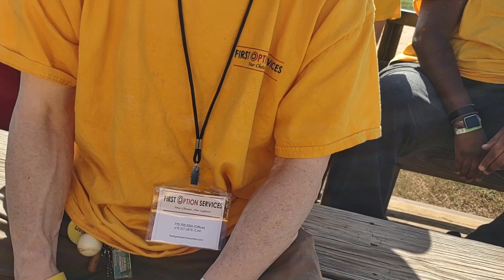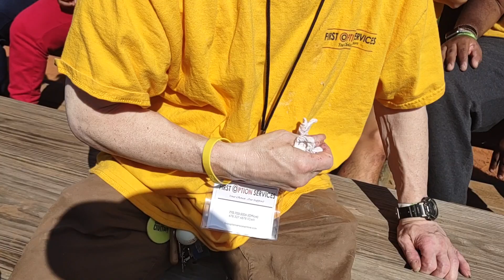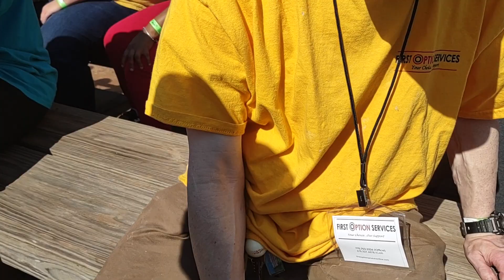My trip to Southern Belle Farm Oct 2023